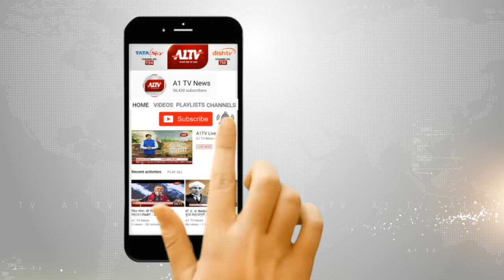भागीरथ चौधरी बने APEDA के तक. विशेषज्ञ